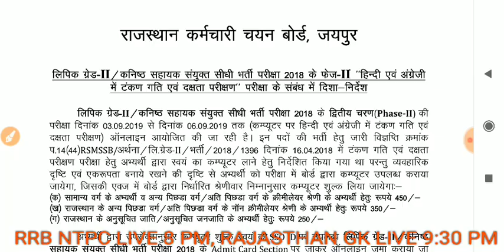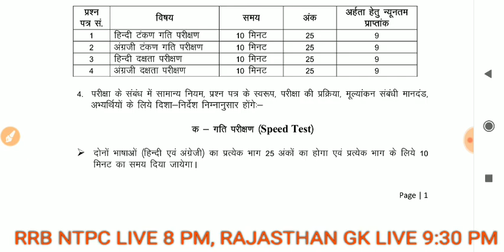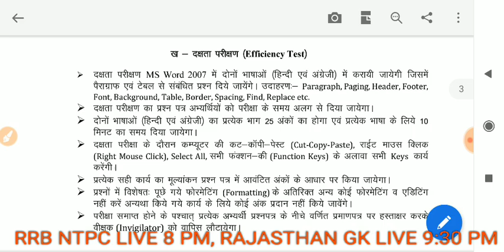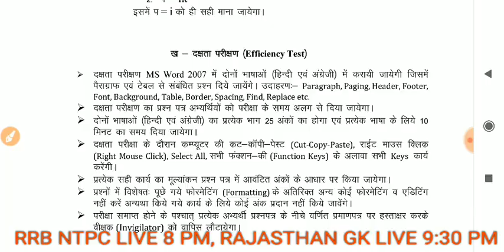Rajasthan LDC typing date // Rajasthan LDC typing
राजस्थान एलडीसी टाइपिंग टेस्ट,
टाइपिंग की तैयारी कैसे करें,
Rajasthan LDC typing date,
Rajasthan LDC typing exam,

pdf

अधिक जानकारी के लिए व्हाट्सएप जॉइन करें

join 100 MCQ free live Test